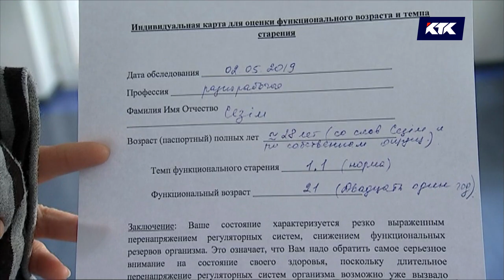Астарлы ақиқат: Дымсыз кімсіз?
Маугли қыз. «Астарлы ақиқат» бағдарламасына қолында бірде-бір құжаты жоқ, шыққан тегін білмейтін, тіпті жасы мен есімін болжап қана айтып отырған Сезім есімді келіншек келіп отыр. Қазір 3 жастағы ұлы Ғани да анасының тағдырын қайталауда. Ол да өзін растайтын бір жапырақ қағазға зәру.